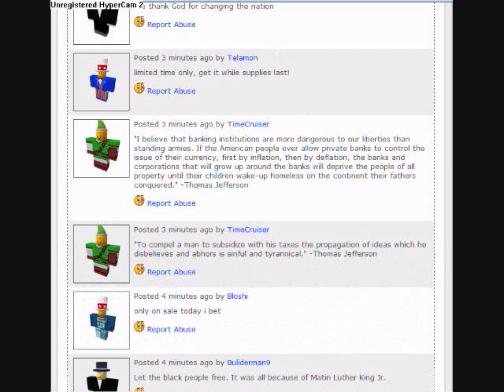Telamon commented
He spoak from the hat: Inaugural top hat.